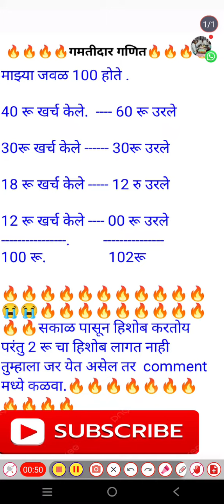🔥🔥गमतीदार गणितीय खेळ🔥🔥abk education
गमतीदार गणित
गणित,
गमतीदार खेळ,
गणिती खेळ,
गणित गमतीदार प्रश्नमंजुषा,
गमतीदार, गणित कोडे,
 गमतीदार प्रश्नमंजुषा,
स्पर्धा परीक्षा गणित,
गणिती कोडे,
गणितीय खेळ,
गणित गंमत जमतं,
5 वी गणित,
4 थी गणित,
3 री गणित,
पोलीस भरती गणित,
गणित कोडं, सोपे गणित,
 वेदिक गणित,
सोपे गणितीय खेळ,
गणित उपक्रम,
गणित अंक ओळख,
गणितीय शब्द कोडे,
गणित ट्रिक्स,
गणित इयत्ता पहिली,
गणितातील गमती जमती,
गणितातील गम्मतजम्मत,
अंकगणित,
गणिताची दुनिया,
गणितमित्र,
खेळ खेळूया गणिताचा,
मजेदार खेळ,
गंमतीचा खेळ